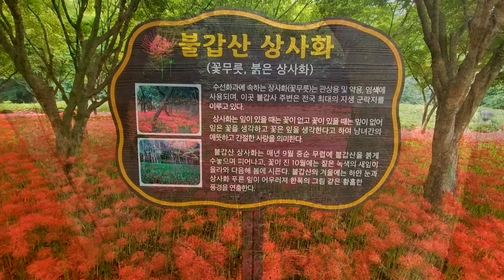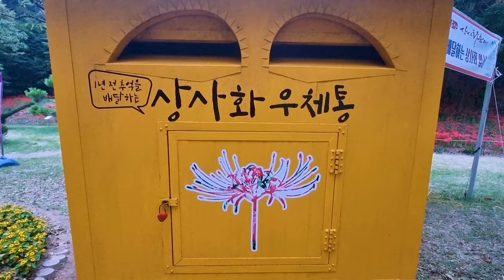불갑사 꽃무릇 축제 Buddha Flower Festival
불갑사 꽃무릇 한창입니다.
꽃무릇 축제 20230년 9월15일~9월 24일까지
아름다운 꽃무릇 감상하세요.
It's in full swing.
Blossom Festival September 15th ~ September 24th, 20230
Admire the beautiful floral scenery.